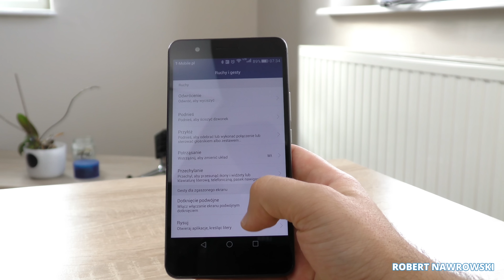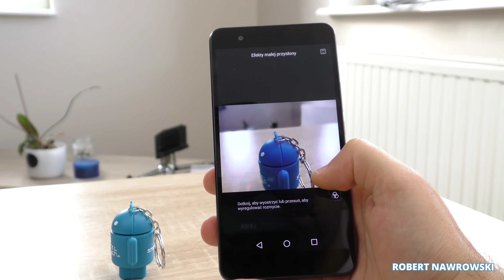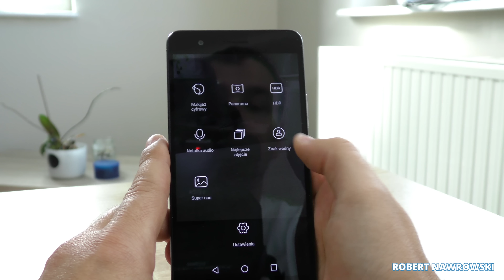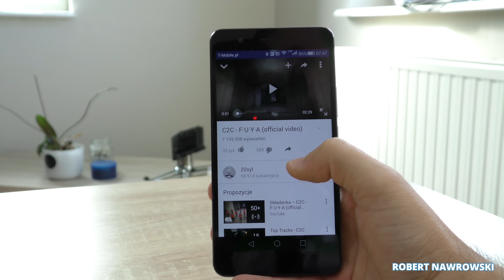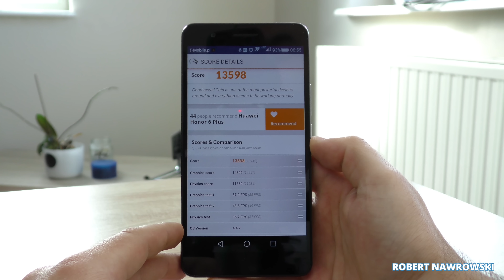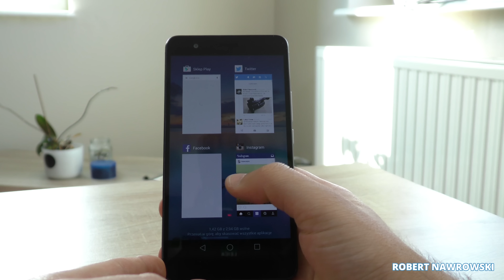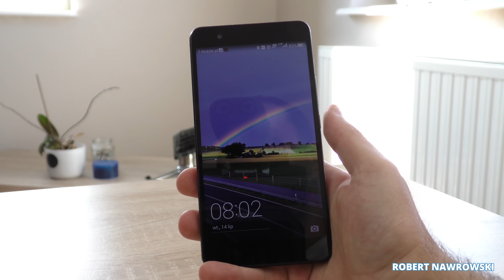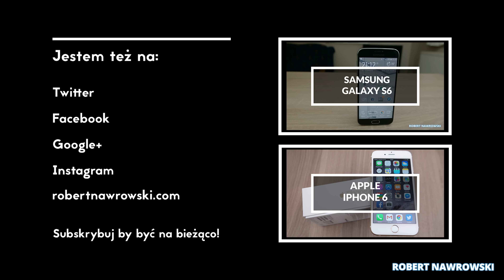Honor 6 Plus Recenzja PL 4K 60FPS Test Opinia Review | Robert Nawrowski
Materiał został nagrany kamerą Panasonic HC-X100.
Grafika by: @JullietteKai via Twitter Promocyjne ceny smartonów:
do 2500 zł Zobacz moje inne filmy